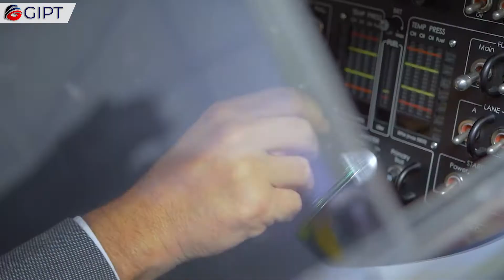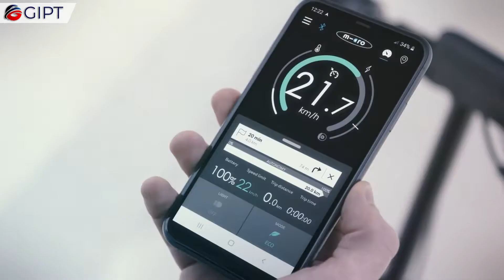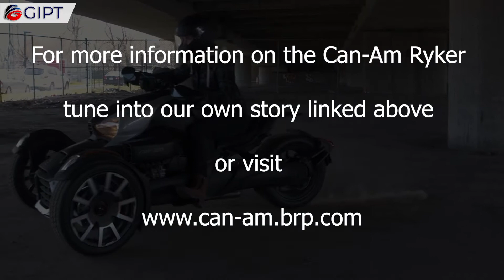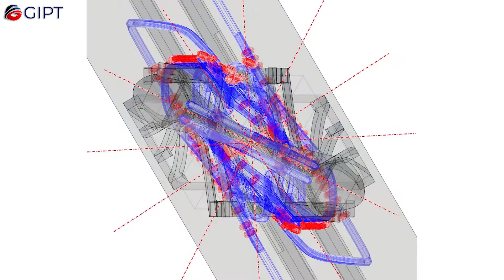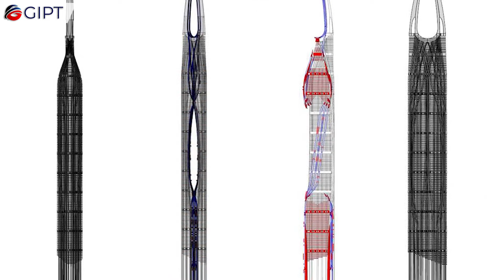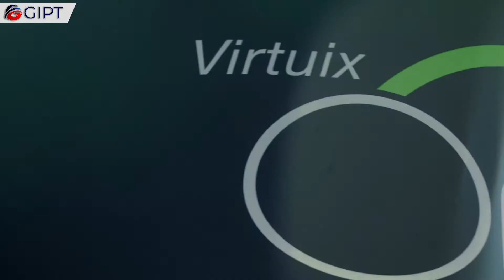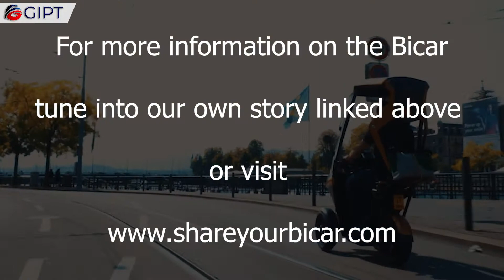Top 10 Inventions of 2020 | Latest gadgets & Inventions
2020 has been a discouraging year with the global spread of the COVID-19 pandemic. But in the midst of all that despair, there were people who didn't give up hope. The Inventors who are still helping to shape our future. Some of the most innovative and futuristic ideas and inventions came from these people and their unstoppable determination. We showcased them throughout our stories and found the ones that stood out this year. Here is our list of the Top 10 most innovative and futuristic inventions from people that invent our future.
00:00 Intro
00:11 The year 2020
00:40 The Pal-V Liberty
01:16 Mercedes E-Scooter
01:48 Hyperloop One
02:26 Can-Am Ryker
02:57 The Hummingbird Bike
03:29 The Iumo
04:12 Lightyear One
04:53 Alice By Eviation
05:27 The Omni One
06:01 The Bicar
06:48 Conclude and Thanks
07:12 Global IP Trust